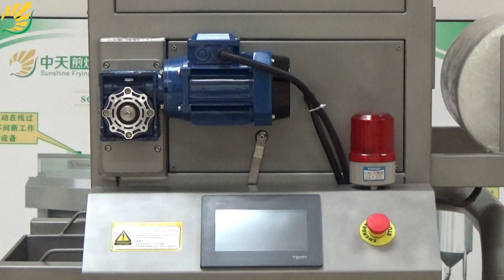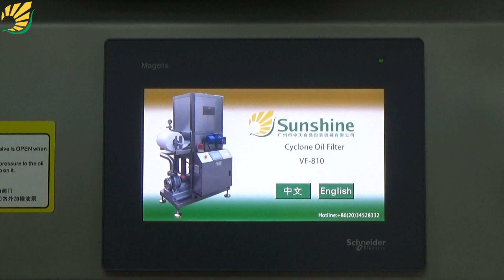Sunshine Cyclone Frying Oil Filter VF-810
VF-810 Frying Oil Cyclone Filter separates the sediments from the oil because of their different density, based on the theory of automatic fluid mechanics. This type of oil filter is able to effectively protect the quality of the frying oil and improve surface color of the products. The cost of oil consumption will also be reduced dramatically.
The machine is equipped PLC auto-controller which ensures the filter runs 24/7 without monitorinq. Work-load is significantly reduced. In order to fulfill customers' continuously production request, VF-810 is equipped Germany Allweiler/KSB pump and Siemens motor to enhance reliability.